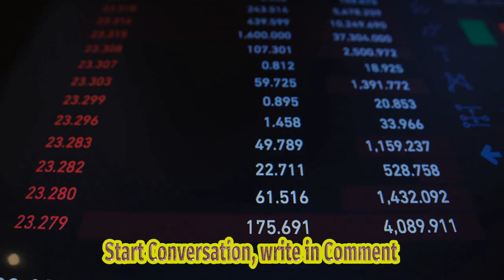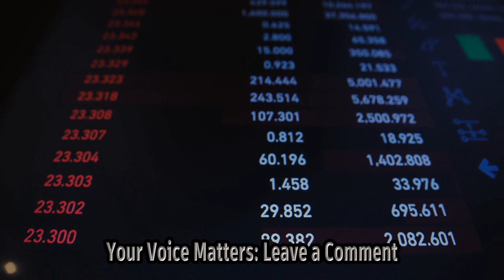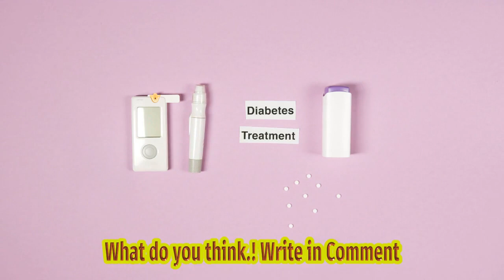Bitcoin Breaks Above $27,000 For The First Time In September - Cnbc | Bitcoin Surges Above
Video Title: Bitcoin Breaks Above $27,000 For The First Time In September | Crypto News Description: In A Significant Milestone For The World's Leading Cryptocurrency, Bitcoin, Its Price Surged Above $27,000 On Monday, Making It The First Time In September That Bitcoin Had Reached Such Heights. Join Us As We Dive Into The Overall Performance Of The Cryptocurrency Market And Analyze The Factors Driving Bitcoin's Meteoric Rise. Don't Miss Out On The Latest Crypto News And Updates! bitcoin cryptonews cryptocurrency bitcoinpricesurge september2021 cryptomarket Tags: Bitcoin, Crypto News, Cryptocurrency, Bitcoin Price, September 2021, Crypto Market, Bitcoin Price Surge, Bitcoin News, Bitcoin Analysis Subtitles: Bitcoin Breaks Above $27,000 For The First Time In September In A Significant Milestone For The World's Leading Cryptocurrency, Bitcoin, Its Price Surged Above $27,000 On Monday. This Marked The First Time In September That Bitcoin Had Reached Such Heights. The Overall Performance Of The Cryptocurrency Market Was Also Positive, As Prices Rose Across The Board. Bitcoin's Latest Rally Is Seen As A Further Testament To Its Growing Popularity And Acceptance Among Investors. The Coin's Rise Above $27,000 Demonstrates Its Resilience And Ability To Maintain An Upward Trajectory Despite Market Fluctuations. According To Coin Metrics, Bitcoin Was Last Observed To Be Trading Higher By 3%, Specifically At $27,307. This Upward Movement Reflects The Confidence Investors Have In The Digital Asset, As Well As The Increasing Demand For Cryptocurrencies As A Whole. Bitcoin's Surge Comes Amidst A Backdrop Of Ongoing Economic Uncertainty And Volatility In Traditional Financial Markets. With Central Banks Worldwide Continuing To Implement Unprecedented Monetary Policies, Investors Are Turning Towards Alternative Assets Like Cryptocurrencies To Hedge Against Inflation And Economic Instability. The Current Market Sentiment Towards Bitcoin Has Also Been Influenced By Recent Developments Such As The Increase In Institutional Adoption And The Growing Number Of Corporations Including Bitcoin In Their Treasury Holdings. This Has Further Propelled Interest And Confidence In The Cryptocurrency. Furthermore, Bitcoin's Price Surge Indicates That The Presence Of Institutional Investors Cannot Be Underestimated. These Players Bring With Them Significant Capital And Market Expertise, Adding Further Legitimacy To The Cryptocurrency Space. Despite Its Remarkable Gains In Recent Months, Bitcoin's Journey Remains Highly Volatile. The Cryptocurrency Market Is Known For Its Sharp Fluctuations, And Investors Must Exercise Caution. Bitcoin's Rise Should Be Seen Within The Context Of Its Inherent Risks And The Need For A Diversified Investment Portfolio. As Bitcoin Continues To Chart New Price Levels, This Latest Milestone Signals A Bullish Sentiment That May Pave The Way For Even Greater Growth Opportunities. As The Cryptocurrency Market Evolves And Gains Wider Acceptance, It Is Becoming Increasingly Clear That Bitcoin Is Here To Stay. Bitcoin Breaks Above $27,000 For The First Time In September - Cnbc | Bitcoin Surges Above $27,000, Making September History For Cryptocurrency